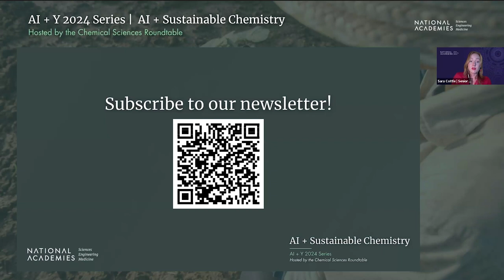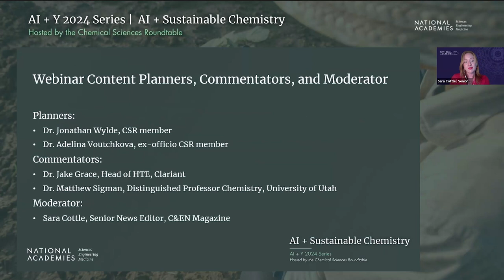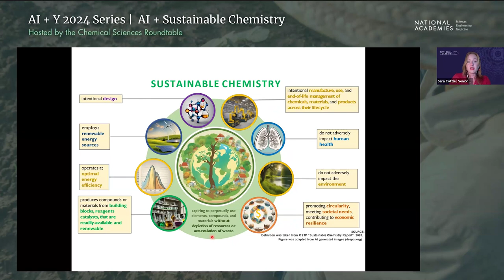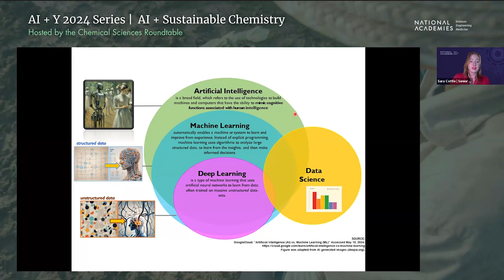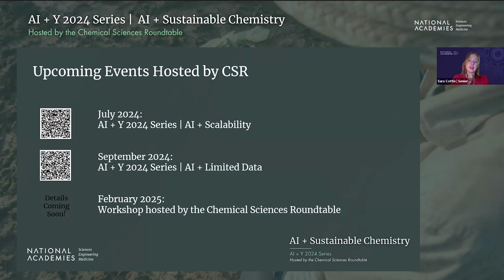AI + Y Series | AI + Sustainable Chemistry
AI + Sustainable Chemistry

AI's potential in meeting sustainability challenges include improving land and water management; building a circular economy; and mitigating wastes generated through industrial processes. Achieving these outcomes are crucial steps towards a greener future. In the webinar AI + Sustainable Chemistry we will dive into AI’s predictive abilities with some discussion around machine learning and large language models’ role in generating new chemistry and chemical engineering knowledge. We will explore use cases such as applying AI to discover new catalysts,  detect oil reservoirs and track greenhouse gas emissions, and even touch on ways to circumvent waste in the R&D process of personal care products and agriculture. But the journey doesn't stop there!  We'll also explore the ethical considerations of this powerful union between AI and sustainable chemistry. Join us as we navigate the exciting possibilities and tackle the technical challenges that lie ahead at this unique intersection!

Guest Contributors

Guest Moderator: Sara Cottle, Senior News Editor, Chemical & Engineering News

Sara has experience in journalism, science communication, science education, and environmental documentary filmmaking. She has spent time researching environmental history, with a focus on public lands and ecology in the Southern U.S. Additionally, she's covered topics like international climate change mitigation, and its local and global community impact. She has contributed to Netflix’s ‘Chasing Coral’ and 'The Social Dilemma’, created podcast curricula with the Smithsonian Science Education Center, and curated digital media for CU Boulder’s Environmental Center. She received an Honorable Mention at the Environmental Film Festival in our Nation's Capital for her first debut film, 'Connecting Congaree'.

Guest Commentator: Jake Grace, PhD, Head of High Throughput Experimentation (HTE), Clariant

Dr. Grace's chemical sciences expertise comes from his knowledge of organometallic chemistry and experience with laboratory automation strategies, digitalization solutions, and workflow design and implementation for R&D in the chemical industry. Currently, Jake and the HTE team focus on increasing Clariant's knowledge base through vast data generation in application areas such as oilfield, mining, industrial applications, crop solutions, personal & home care, and healthcare. The HTE team, in collaboration with Clariant's application specialists, data science team and IT department, are engaged in digitalization initiatives through building datasets to enable the use of artificial intelligence to help better serve Clariant’s customers and the planet.

Guest Commentator: Matthew (Matt) Sigman, PhD, Distinguished Professor Chemistry, University of Utah

Dr. Sigman's research integrates the study/development of new chemical reactions with the invention of new data science approaches to reaction interrogation. The Sigman Lab blends physical organic chemistry techniques and data science to develop new reactions with broad applications; from enantioselective synthesis, to energy-related topics, to biologically-inspired reactions. He has been recognized by the University of Utah for his teaching with the Distinguished Teaching Award (2022) and received recognition for his research efforts as well with the ACS Award for Creative Work in Synthetic Organic Chemistry (2017).